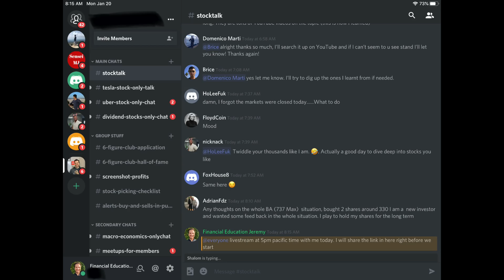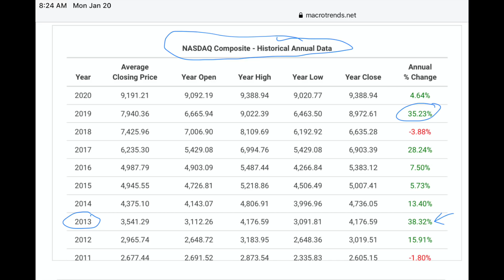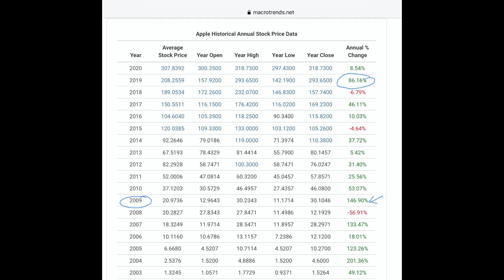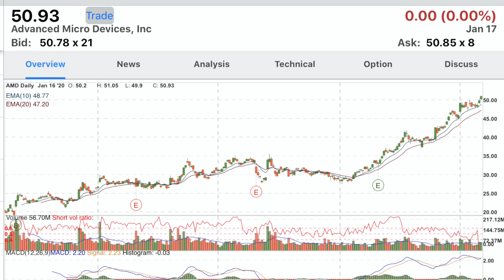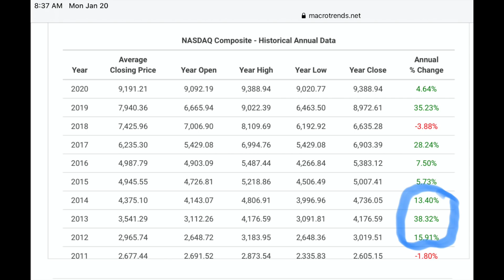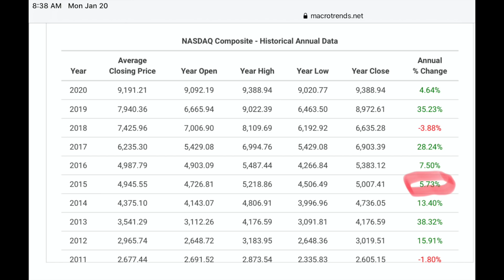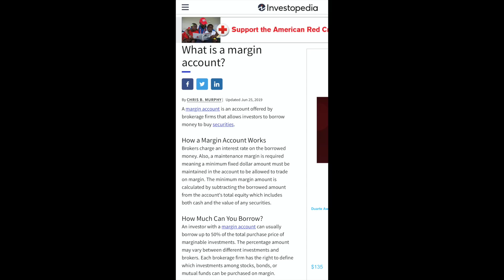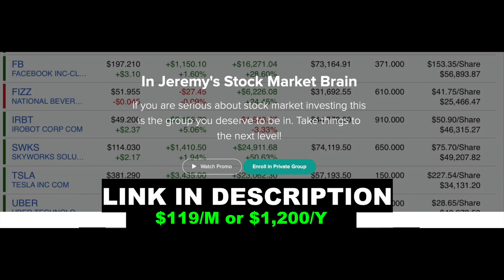Big Problem I Found in the Stock Market. Let me explain...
There is a big problem in the stock market I have discovered recently. i want to expose this problem in the stock market that is going on right now so you guys don't lose a bunch of money in stocks like i did in 2015. the same exact trap is setting up and this video should help save stock market investors a lot of money. Leave me a comment on your opinion. Have a great day!

Financial Education